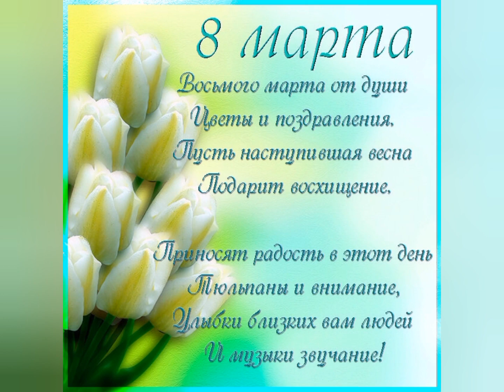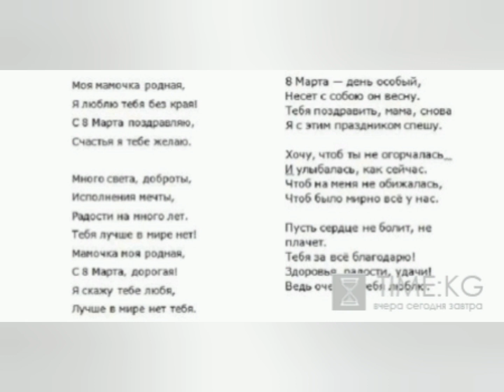С 8 Мартом Мама